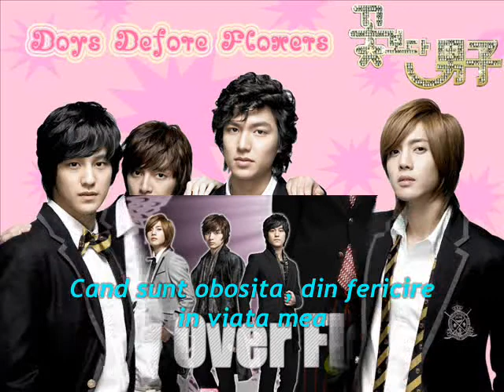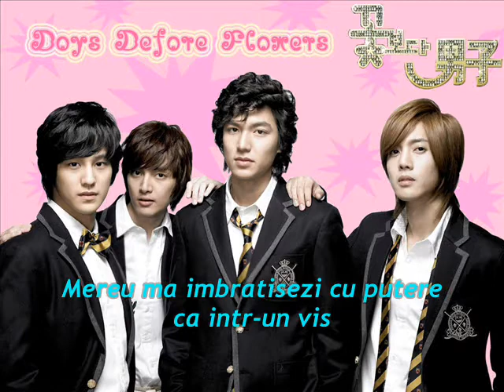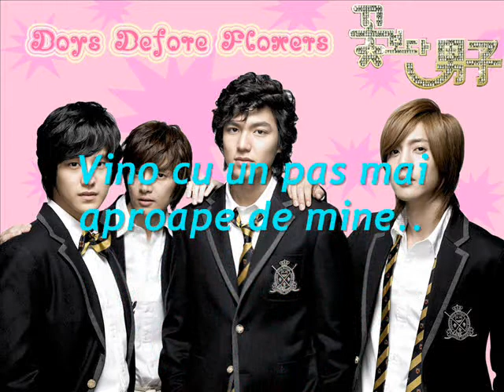Lucky - Boys Over Flowers OST | Romanian Sub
English Translation: kpoplyrics
Romanian Translation: Sorina